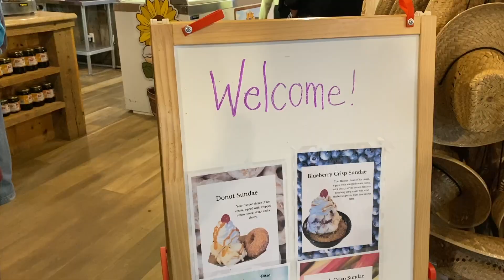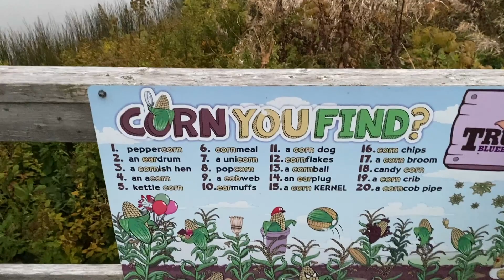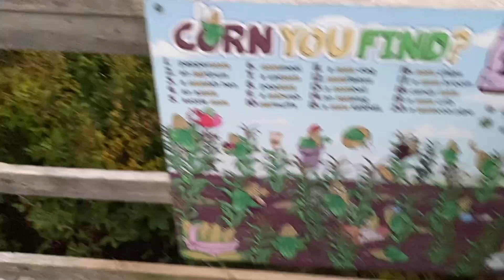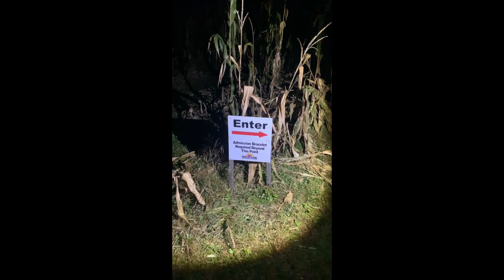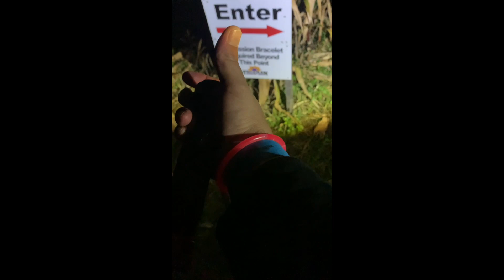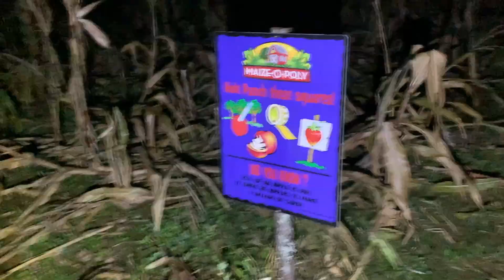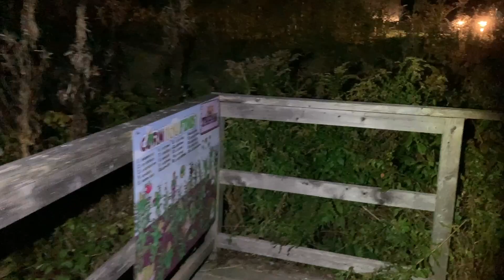AFTER DARK EVENT @ TRUEMAN BLUEBERRY FARMS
DATE NIGHT and you're COMING with!

I've been wanting to go to TRUEMAN since the TULIPS bloomed in the SPRING... which we will go next year depending hehe more to come on that but... this place is sooo nostalgic and its a great place to visit and make a staple.

What a FUN date night sorry for the TMI  lol

XoXo
NOEL